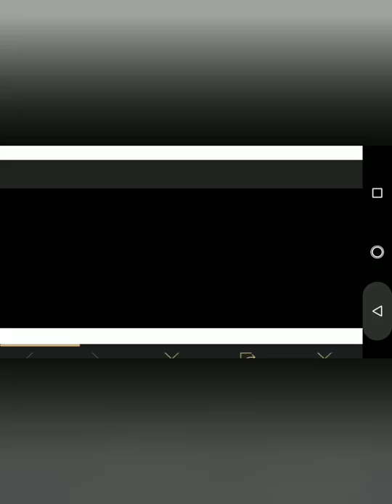PUBG MOBILE INFECTION MODE REVIEW!!